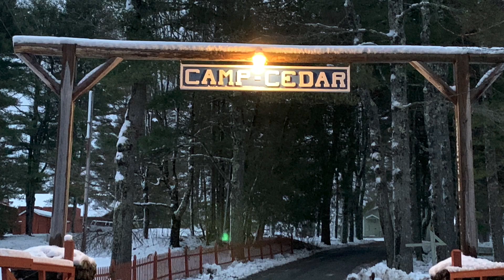Hoop Camp Casco #3 December 2020